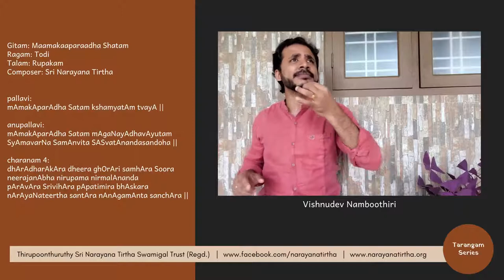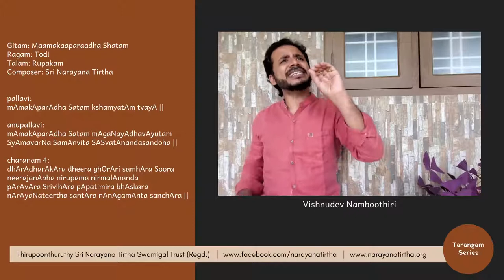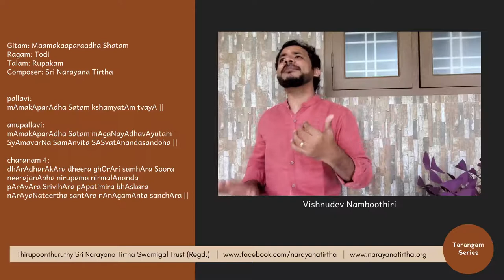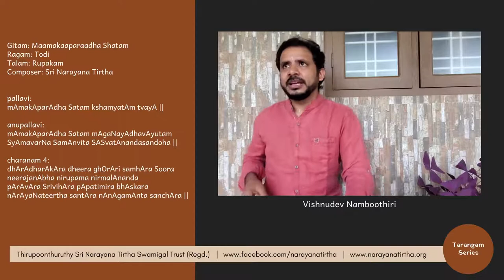Tarangam Series: Maamakaaparaadha Shatam | Todi | Rupakam | Sri Narayana Tirtha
Performed by:
Vidwan Vishnudev Namboothiri

Gitam: Maamakaaparaadha Shatam
Ragam: Todi
Talam: Rupakam
Composer: Sri Narayana Tirtha

pallavi:
mAmakAparAdha Satam kshamyatAm tvayA ||

anupallavi:
mAmakAparAdha Satam mAgaNayAdhavAyutam SyAmavarNa SamAnvita SASvatAnandasandoha ||

charanam 4:
dhArAdharAkAra dheera ghOrAri samhAra Soora
neerajanAbha nirupama nirmalAnanda
pArAvAra SrivihAra pApatimira bhAskara
nArAyaNateertha santAra nAnAgamAnta sanchAra ||